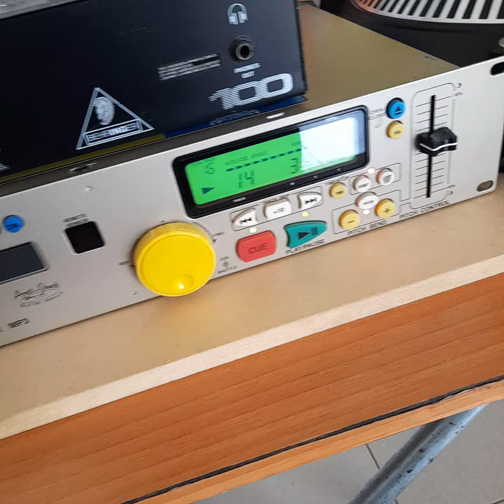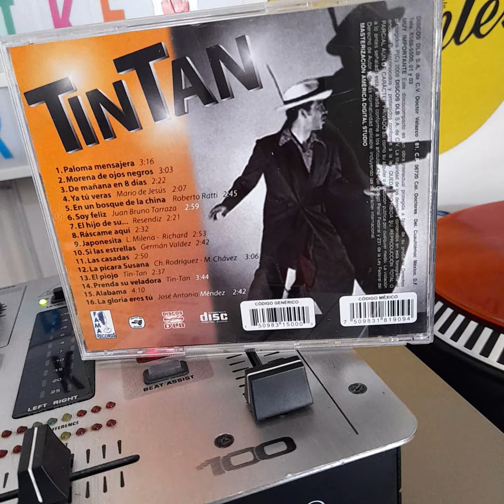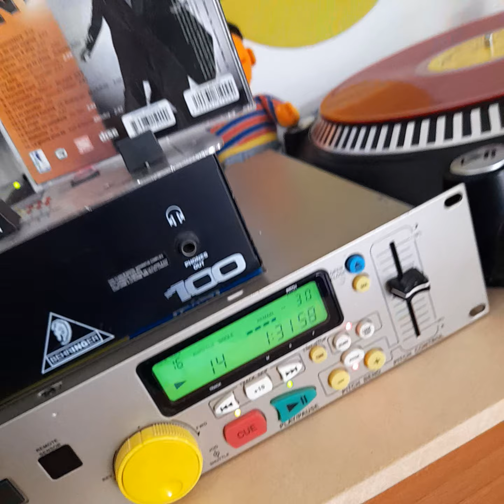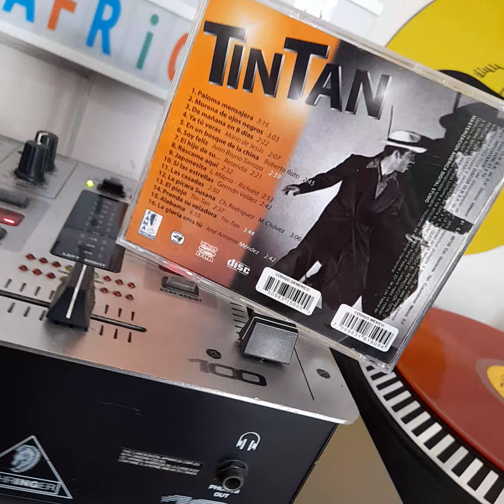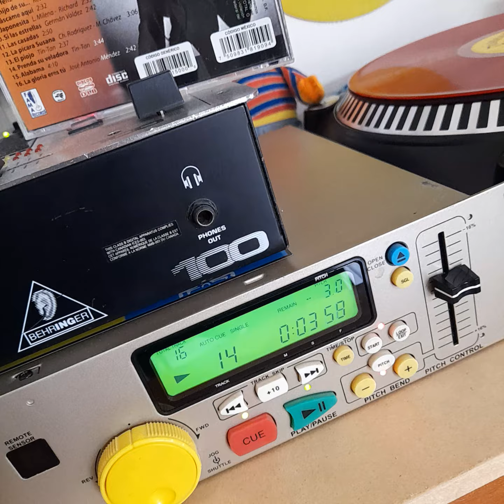Prendan su veladora (LA GUARACHA DE TIN TAN) - musicadebarrios Guarachita de antaño